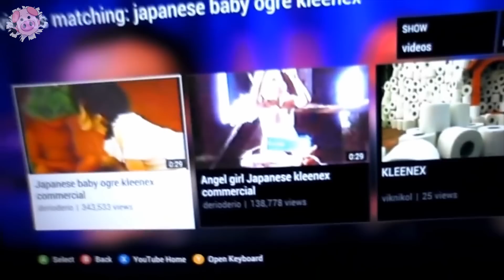5 Real Cursed Youtube Videos We Dare You To Watch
From a cursed 1930’s Disney cartoon to a Japanese commercial that allegedly cursed an entire crew, join as we take a look at 5 cursed Youtube videos.